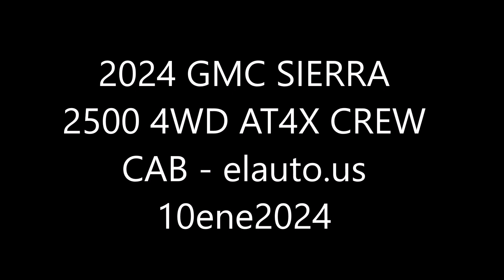2024 GMC SIERRA 2500 4WD CREW CAB AT4X - elauto.us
2024 GMC SIERRA 2500 4WD CREW CAB AT4X